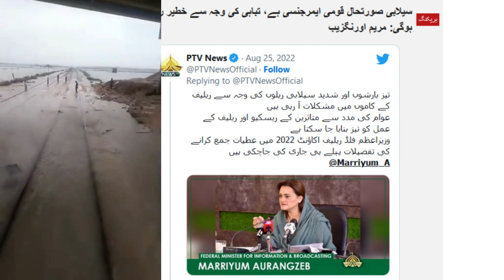Jazan Ki Tareekh Ke Dardnak Qatal|Masar Love Story|Pakistan flood 2022 today|Saudi News Today